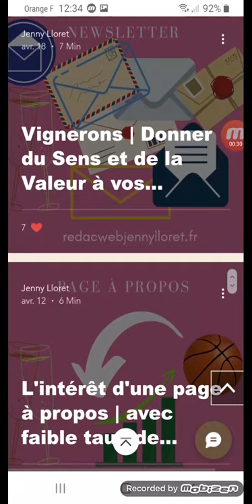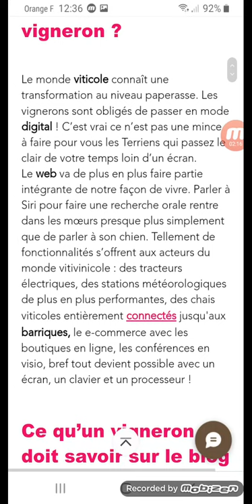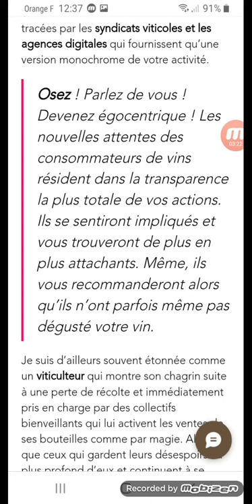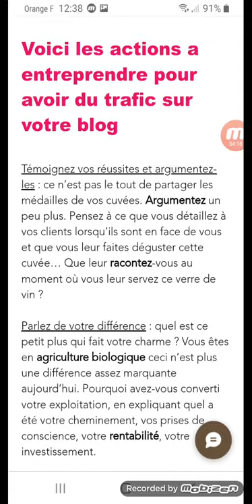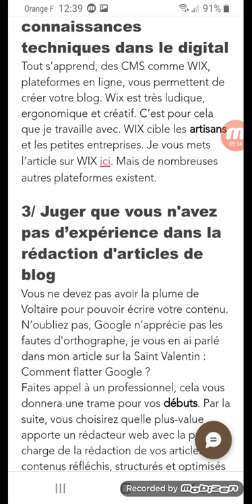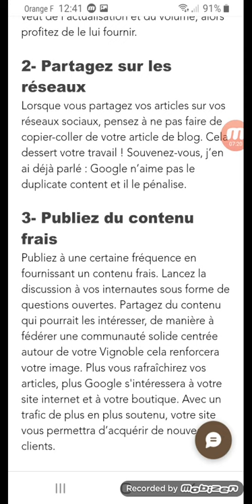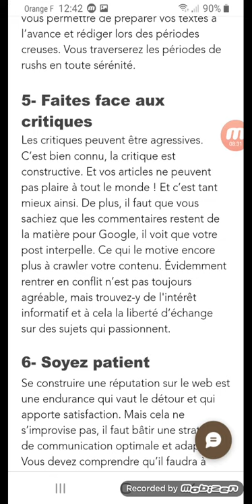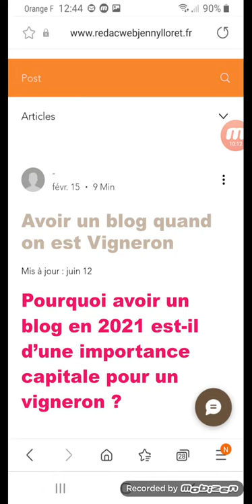Pourquoi avoir un blog quand on est vigneron ?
✔ Avoir un blog est d'une importance capitale quand on est vigneron !

👨‍💻 Taper dans la barre du moteur de recherche : avoir un blog vigneron et vous tomberez sur cet article de mon blog avec mes recommandations pour rédiger des articles de blogs plus pertinents et plus impactants pour vos internautes :

🕵️‍♀️🎯▬▬▬▬▬ ⌛ SOMMAIRE ⌛ ▬▬▬▬▬

🕐 00:00 . Intro
🕐 01:37 . accès direct à l'article
🕐 06:48 . adopter un blog vin
🕐 08:48 . le temps est important

🌈 🍷🍇 Vous êtes vigneron, viticulteur, ou régisseur de propriétés viticoles, je rédige et je crée pour vous du contenu web SEO de qualité.

Tenir un blog en tant que vigneron présente plusieurs avantages :

Communication directe avec les consommateurs : Un blog offre une plateforme pour communiquer directement avec vos clients et les amateurs de vin. Vous pouvez partager des informations sur votre domaine, votre processus de vinification, les cépages que vous cultivez, etc.

Partage de connaissances : En tant que vigneron, vous avez une expertise unique sur le vin et la viticulture. Un blog vous permet de partager cette connaissance avec votre audience. Vous pouvez éduquer vos lecteurs sur différents aspects du vin, comme les accords mets-vins, les techniques de dégustation, les terroirs, etc.

Marketing et promotion : Un blog peut servir de plateforme de marketing pour votre domaine. Vous pouvez promouvoir vos nouveaux millésimes, vos événements spéciaux, vos offres promotionnelles, etc. Cela peut aider à renforcer la notoriété de votre domaine et à attirer de nouveaux clients.

Interaction avec la communauté : Un blog permet d'interagir avec la communauté viticole, y compris d'autres vignerons, des œnologues, des sommeliers et des amateurs de vin. Cela peut favoriser le réseautage, les collaborations et les opportunités de partenariat.

Amélioration du référencement : Un blog régulièrement mis à jour avec du contenu pertinent peut contribuer à améliorer le référencement de votre site web. En publiant du contenu de qualité et en utilisant des mots-clés pertinents, vous pouvez augmenter la visibilité de votre domaine sur les moteurs de recherche.

Jenny Lloret

🥂 BIO : Jenny Lloret Rédactrice Web, experte en Vin
Installée au cœur du vignoble Bordelais, je suis dans le monde du vin et de ses secrets depuis 1996. Après, avoir été vigneronne en agriculture biologique pendant 15 ans, formatrice en œnotourisme et dégustatrice de plus de 3 000 vins par an. Aujourd’hui formée en rédaction de contenu SEO, je rédige pour les vignerons et les entrepreneurs du contenu sans duplicate content. Afin de mettre en lumière sur le net des passionnés de leur métier qui sont trop souvent dans l’ombre de l’algorithme de Google. Les prestations de la profession de rédactrice web que je préfère sont le storytelling et l’audit SEO.